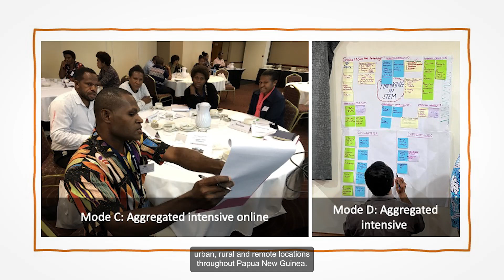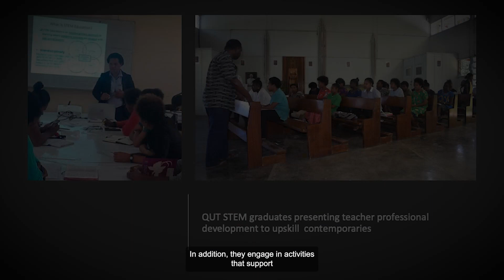Impacting STEM Education in PNG, Queensland University of Technology, Vinesh, Chandra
Videon produced by Australia Awards Team at QUT. Contribution from PNG Teachers